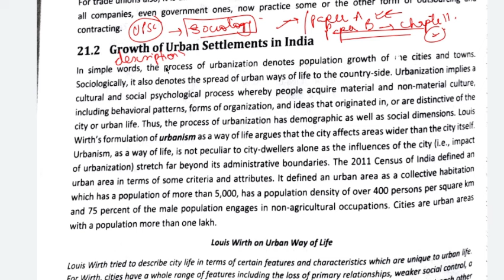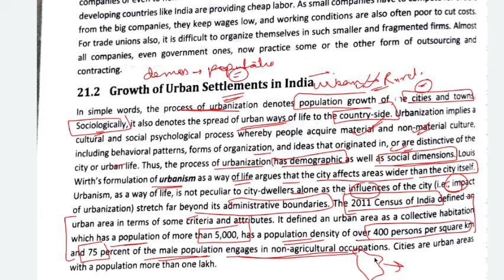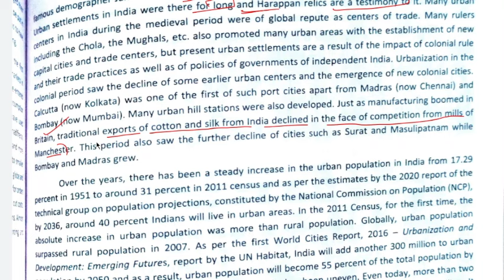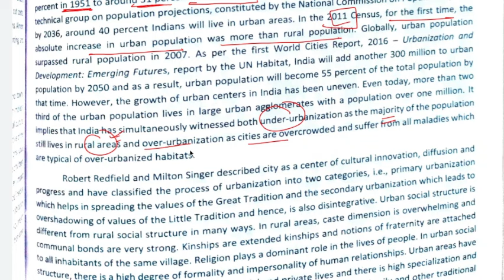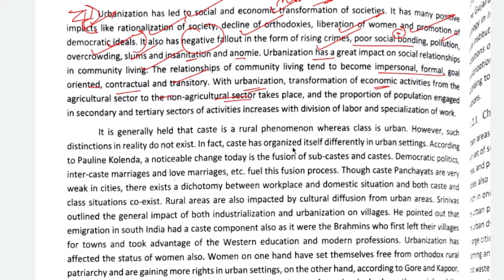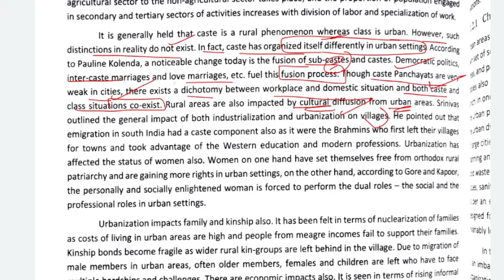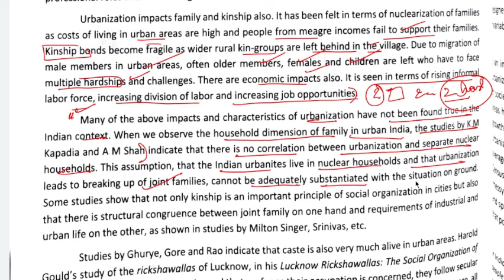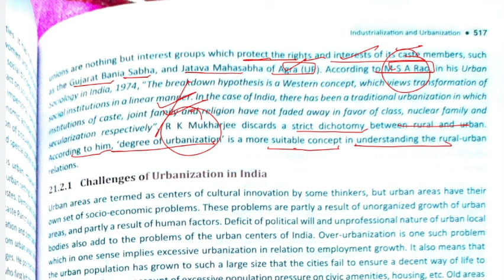CHAPTER 11| INDUSTRIALIZATION AND URBANIZATION/PART 4-NITIN SANGWAN ESSENTIAL SOCIOLOGY UPSC PAPER B